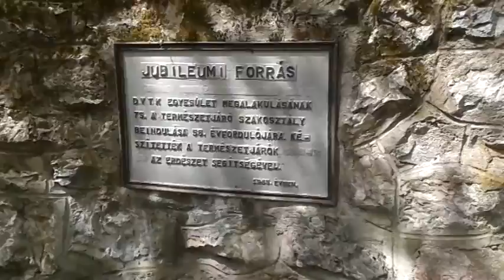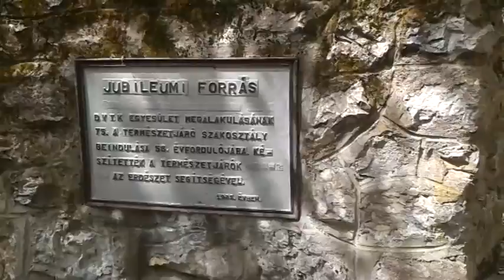Nagy- és Kis-fennsík összekötő túra - 2015.04.25 2.rész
Bánkút - Bükkszentlélek - Bánkút.
( Kapu-bérctől Szentléleken át Bánkútig.)